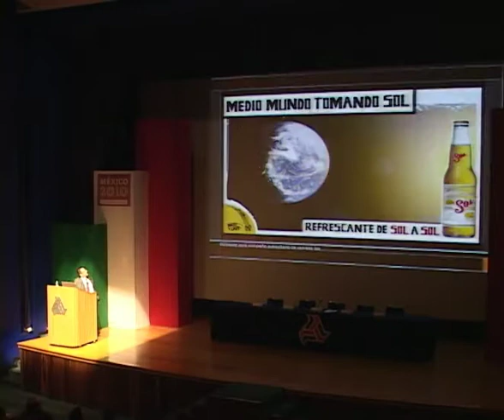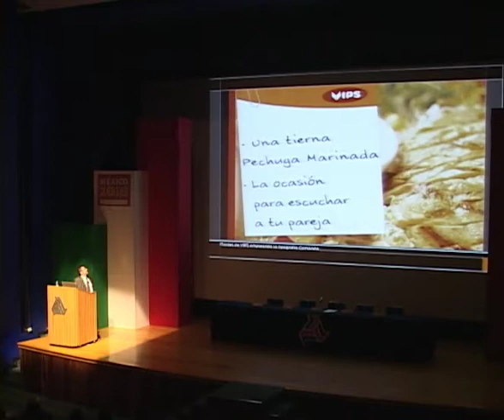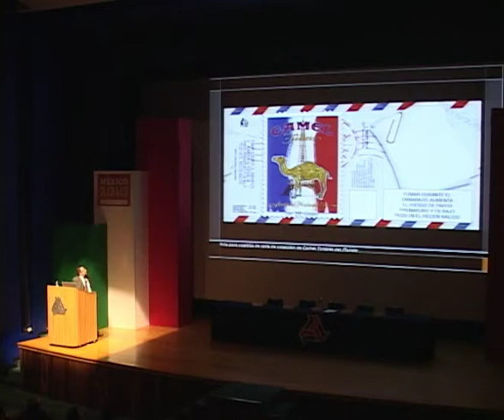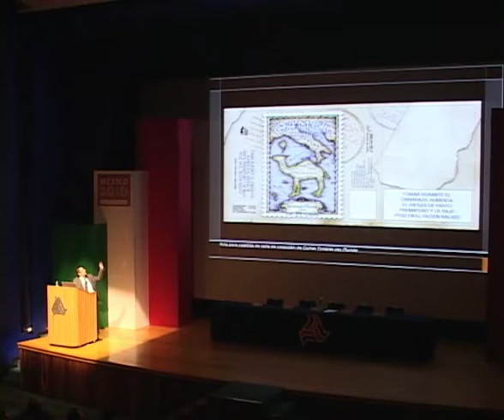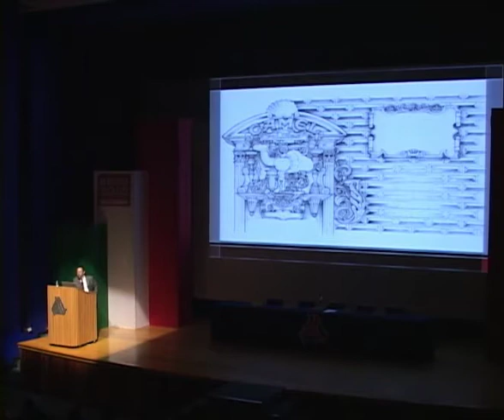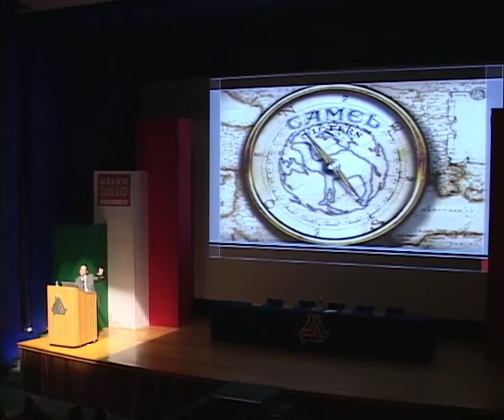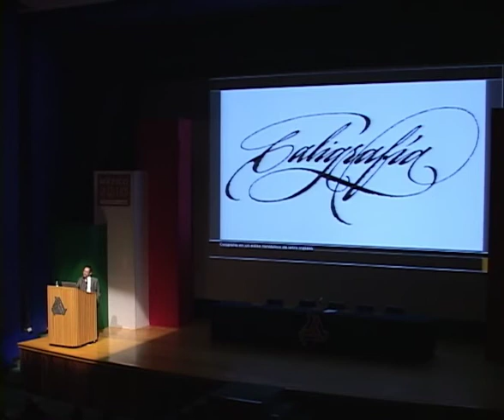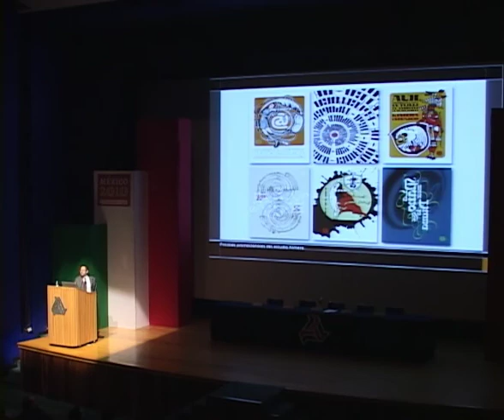Cátedra Prima EMADyC Video 6 de 11